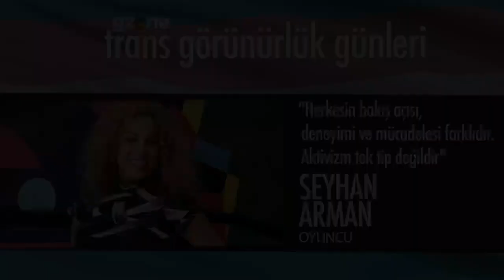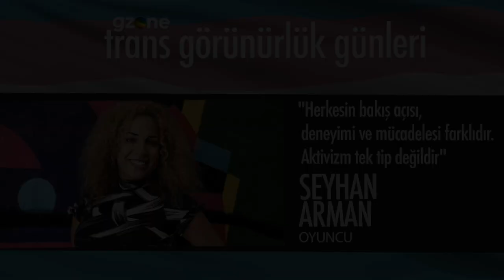"Herkesin bakış açısı,deneyimi ve mücadelesi farklıdır.Aktivizm tek tip değil" Seyhan Arman GZone'da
Bu bölümde, oynadığı rollerle ödüller almış, gece kulüpleri ve önemli sahnelerin Matmazel Coco'su, başarılı trans kadın oyuncu  Seyhan Arman konuğumuz oluyor. Seyhan'la tiyatroyu, dizi ve filmlerdeki trans görünürlüğünü, rollerini ve trans aktivizmini konuştuk.